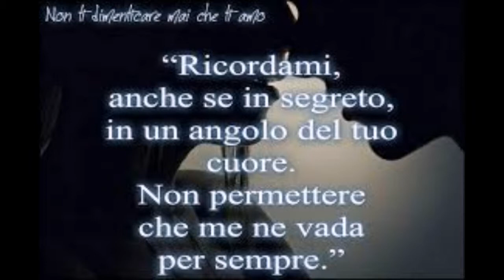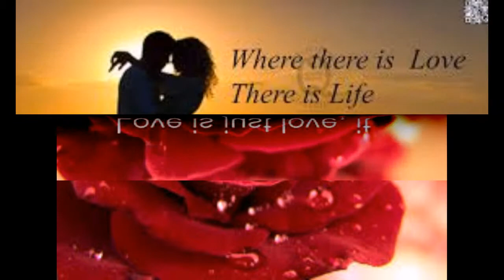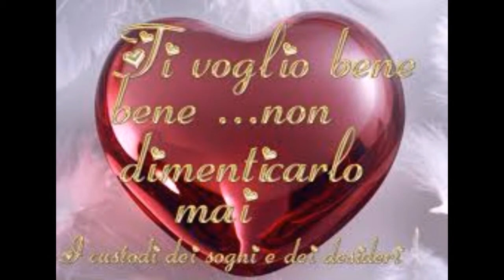NON DIMENTICAR - COVER BY ELIO IPPOLITO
UNA CANZONE DI DEAN MARTIN DALLA SERIE ''LOVE ITALIAN SONGS'' E' STATA UNA HIT DEGLI ANNI 60, BELLA ANCHE LA VERSIONE DI NAT KING COLE. QUESTA IN OMAGGIO AD UN GRANDE INDIMENTICABILE E' LA MIA COVER, THKS FOR ALL, ELIO